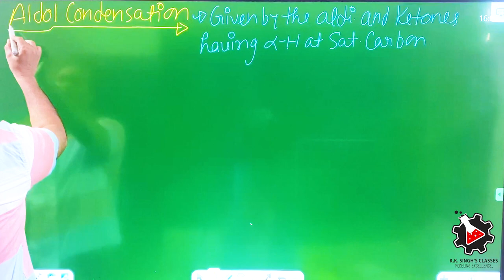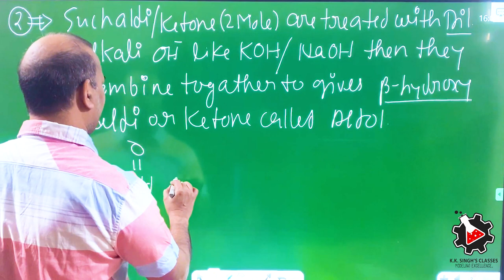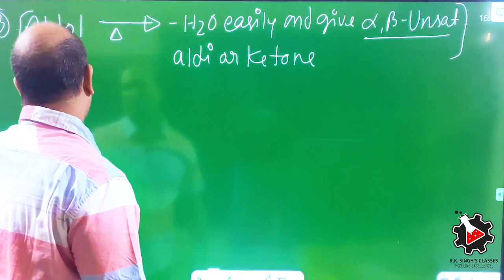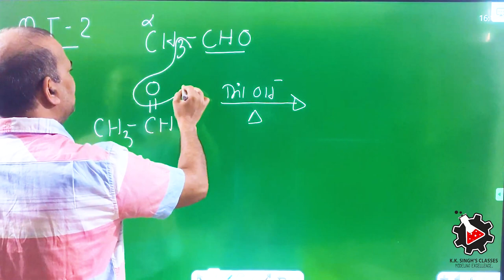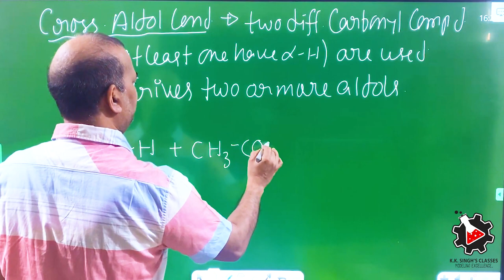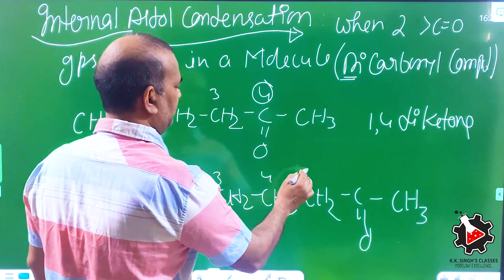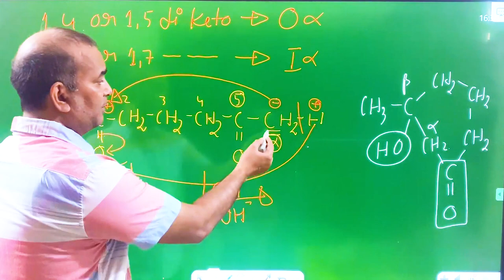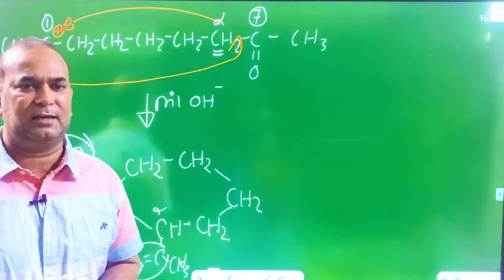Aldol condensation By:- K.K Singh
In this video we are going to study Aldol condensation By:- K.K Singh

what is Aldol condensation

video edited and recorded by Studyfication Pvt.Ltd